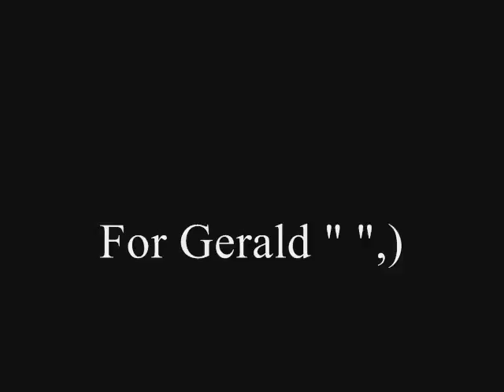Gerald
another video i made for gerald..sorry by the way if i used the pics in the yahoogroup without ur consent...nevertheless i made a citation at the end of the clip..i hope you like it...This video is inspired some desirable and some unpleasant events regarding gerald...i hope you all like it...